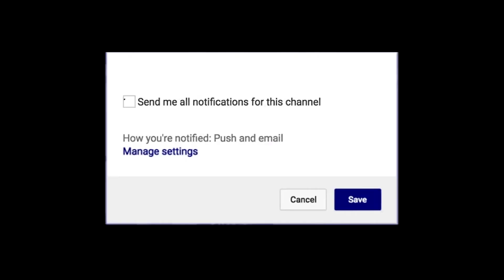Jayden Gardner East Carolina 2020-2021 Highlights | Newest Virginia Cavalier Transfer